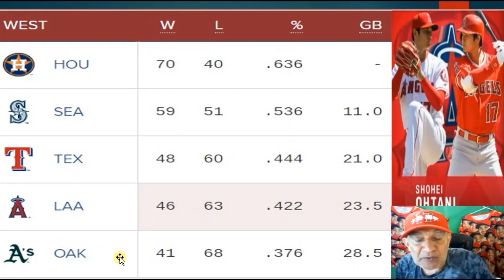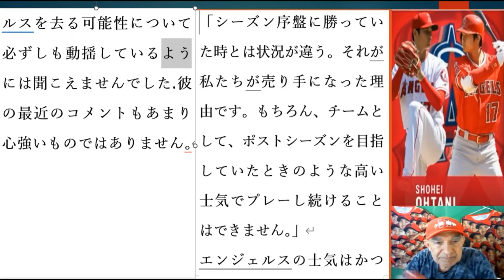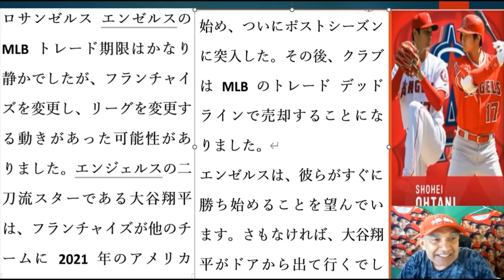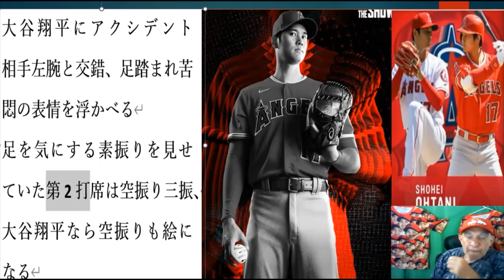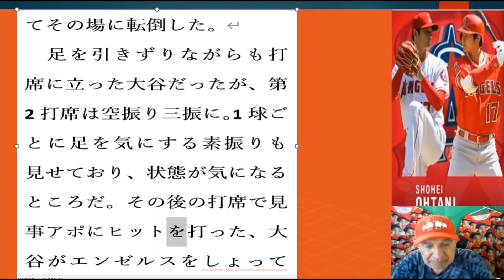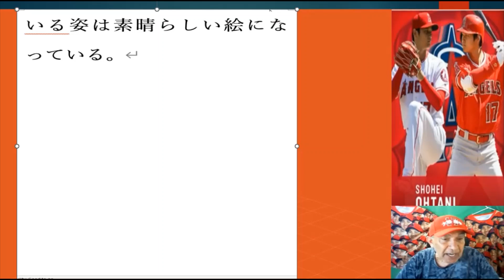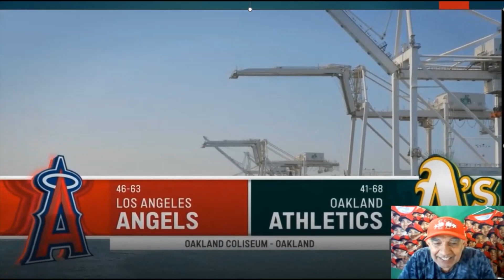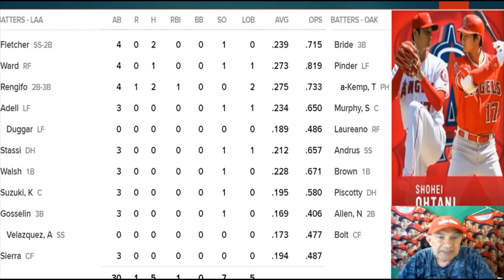「大谷翔平休み８月８日月曜」１対０勝利、明日大谷翔平先発、１０勝をかけて大谷がマウンドに上るShohei-Ohtani-will-pitch-tomorrow-to-earn-his-10th-Win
Shohei-Ohtani-will-pitch-tomorrow-to-earn-his-10th-Win
#「大谷翔平休み８月８日月曜」１対０勝利、明日大谷翔平が先発です、１０勝をかけて大谷がマウンドに上ります。